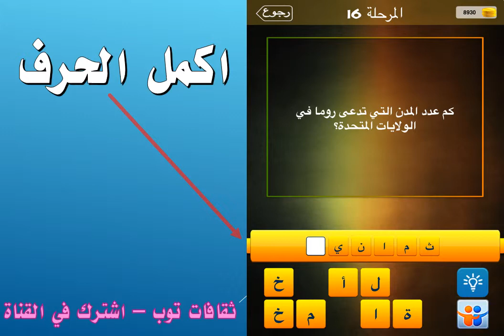كم عدد المدن التي تدى روما في الولايات المتحدة؟